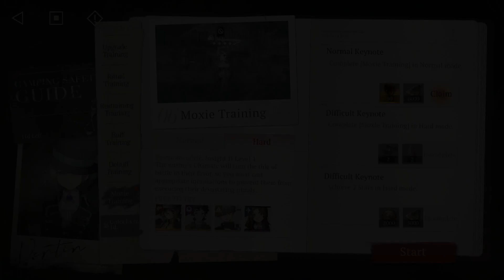Reverse: 1999 - A Nightmare at Green Lake - Camping Safety Guide 06 Moxie Training [Hard]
Event Story A Nightmare at Green Lake. Camping Safety Guide mode. Stage 06 Moxie Training. Hard Difficulty.